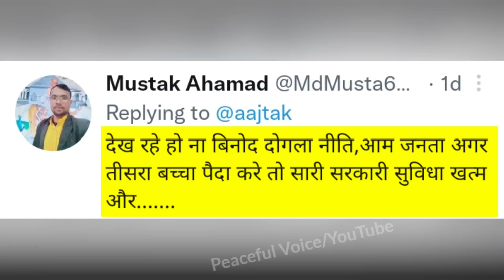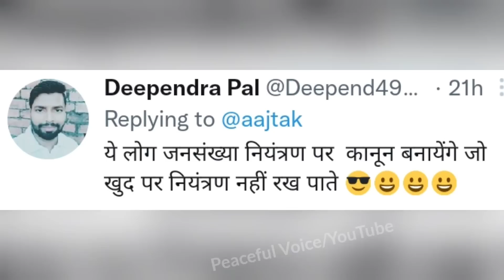जनसंख्या कानून पर Manoj tiwari का Socal Media में बन रहा मजाक |Manoj Troll on Population Control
जनसंख्या कानून पर मनोज तिवारी का  Socal Media में बन रहा मजाक || Manoj tiwari Trolled old video on Population Control